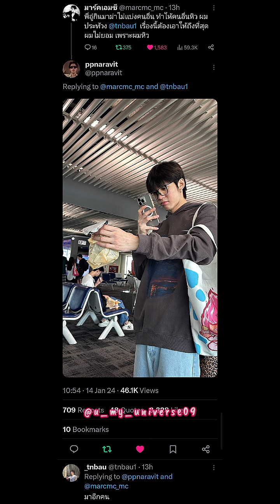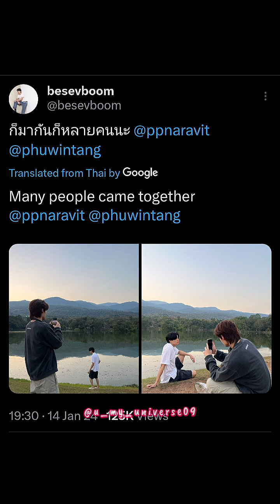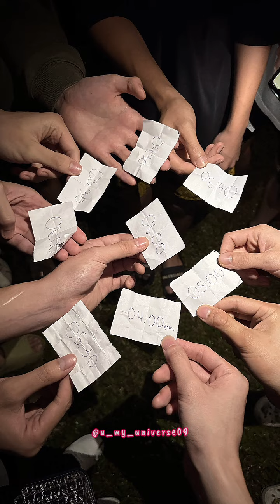[20240114] 🐻🐼 PondPhuwin AouBoom MarcPawin jj_chayakorn pepperphanuroj went to CNX-Chiangmai